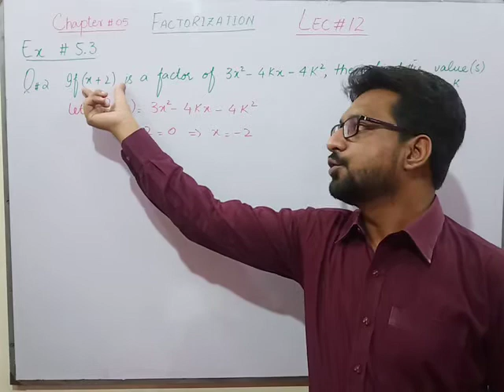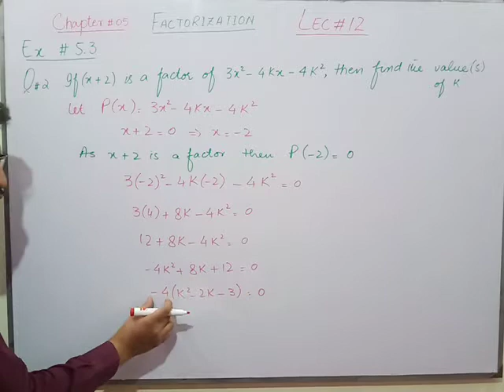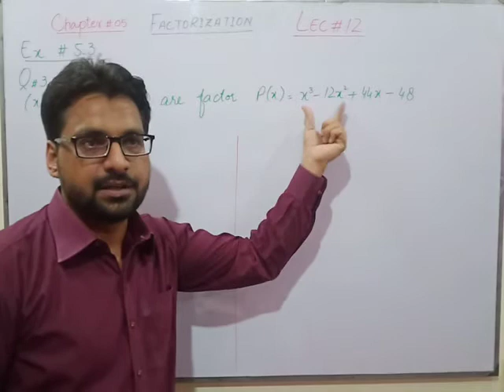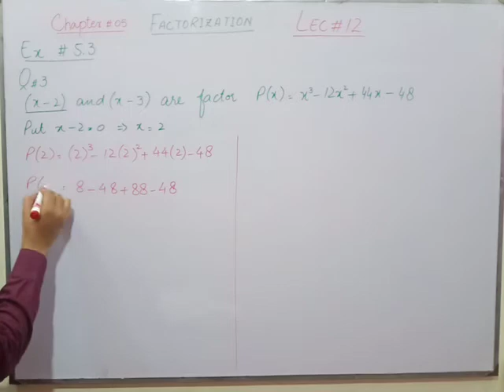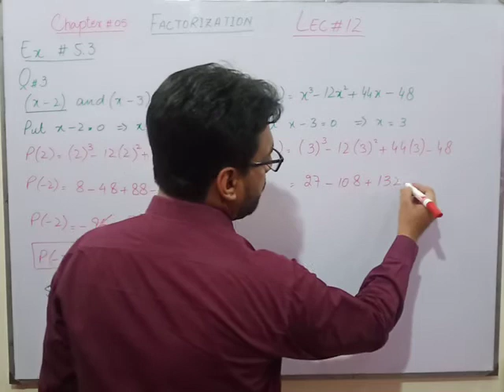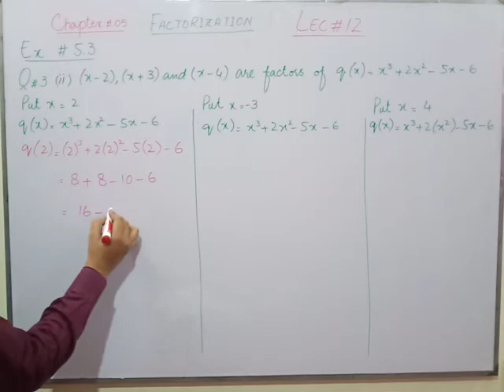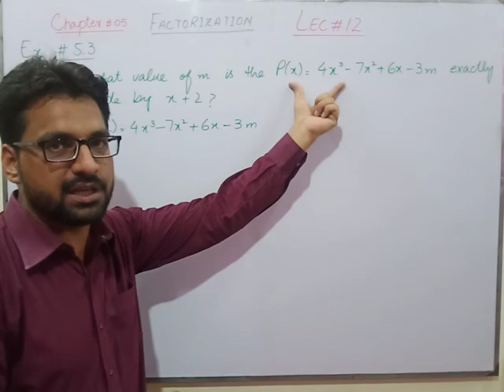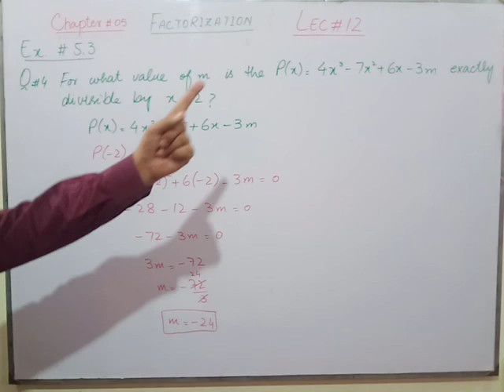Grade 9 Math Ch 5 Lec # 12